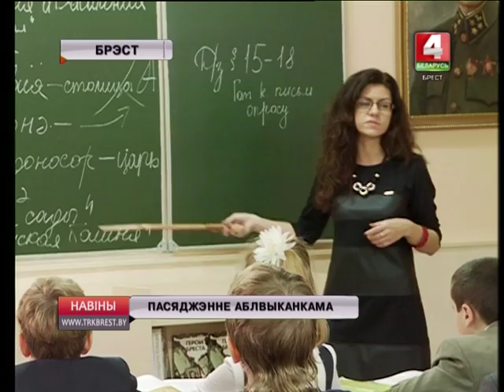ПАСЯДЖЭННЕ АБЛВЫКАНКАМА (Відэа)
Вынікі сацыяльна-эканамічнага развіцця рэгіёна ў першым паўгоддзі 2016-га года, а таксама работу па падрыхтоўцы ўстаноў адукацыі да новага навучальнага года разгледзелі на пасяджэнні Брэсцкага аблвыканкама. У яго рабоце ўзяў удзел старшыня Савета Рэспублікі Міхаіл Мясніковіч, а таксама шэраг кіраўнікоў і спецыялістаў дзяржаўных рэспубліканскіх органаў і арганізацый.